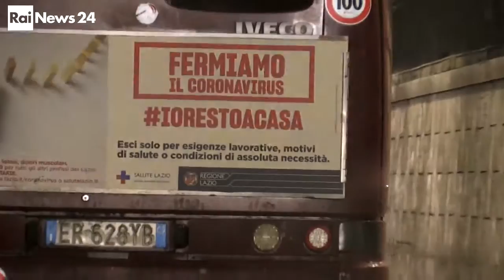Riparte la mobilita' condivisa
il mio servizio per Raimews24 prima della quarta conferenza nazionale sulla Sharing mobility